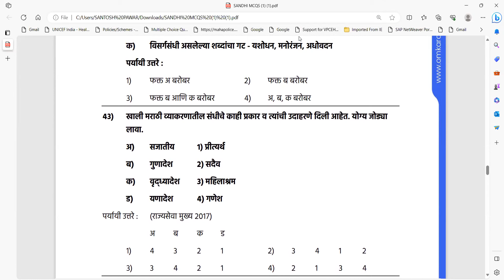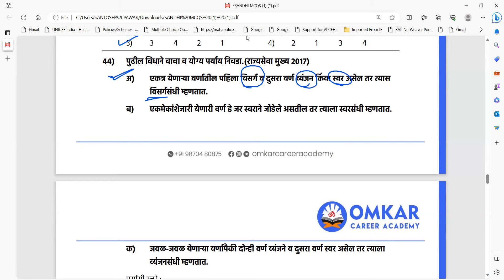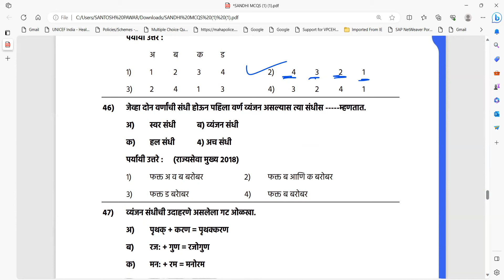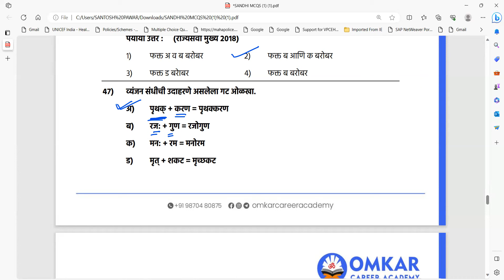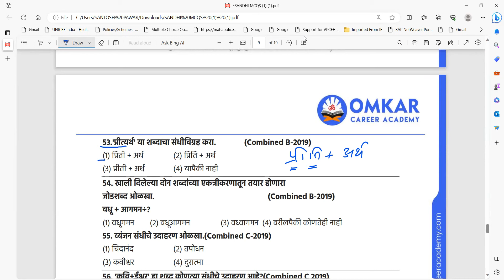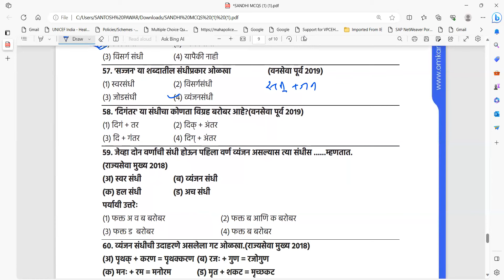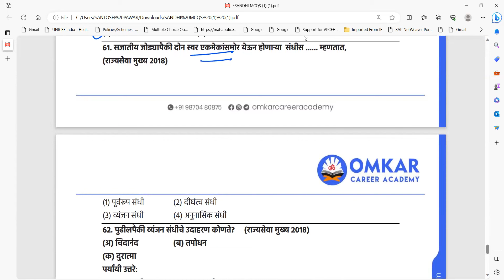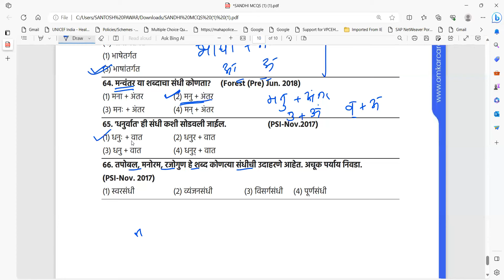मराठी (संधी PYQ) PART-3